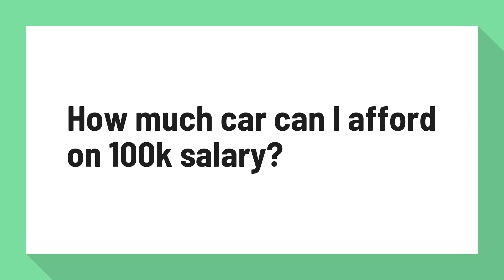How much car can I afford on 100k salary?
Buying a Car: How Much Car Can You Afford? - Autotrader

That's likely somewhere between 8 and 15 percent of your gross pay, which is your income calculated before taxes. So, what does this translate to? If you're earning $50,000 per year after taxes, you're earning around $4,150 per month, and that means your maximum car budget should be around $850 per month.